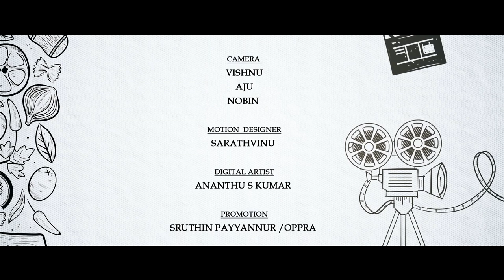Star Taste EP 01 | Jomon T John | Shameer Muhammad | Plan J | Thanneer Mathan Dhinangal Exclusive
Star Taste EPISODE 01

Concept & Direction  -  Jishnu Laxman
Producer: - Swaroop Chakkola
Anchor – Andrea
Content & Coordination – Binisha  Balan
DoP – Rahul Krishnan
Editor – Aju John Sunny
Camera –  Nobin, Aju, Vishnu
Graphics – Sarath Vinu , Ananthu S Kumar
Promotion- Sruthin Payyannur /OPPRA
Unit – Royal Vision
Technical support – Avenier Technology
Team White Paper - PRO AS Dinesh, PRO Sumeran, Niyaas, Asly, Aravind

Thanks

Team Thaneermathan Dinangal
Vineeth Sreenivasn
Shebin Backer
Sangeeth
Vijay Lakshmi
Big Family – Chalachithram Studio
Athul Rajan
Jithin Jrx
Elizabeth Thomas

Location Courtesy